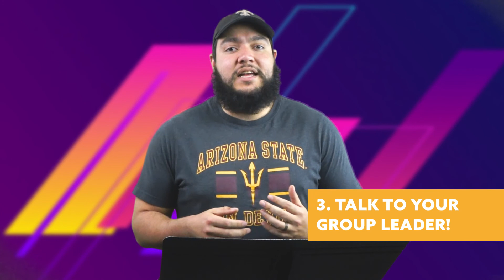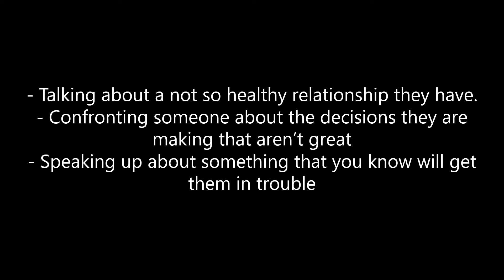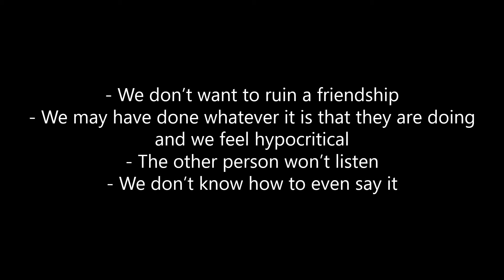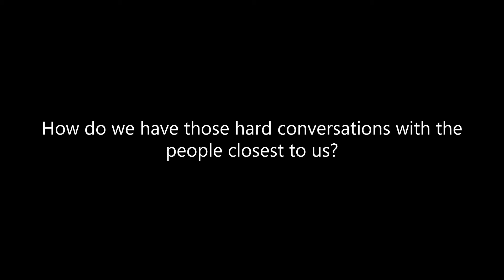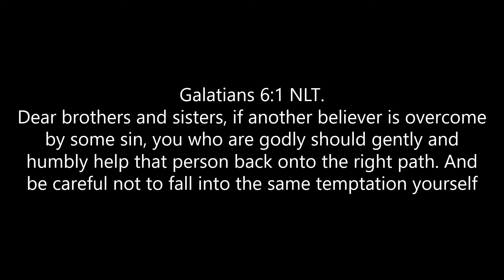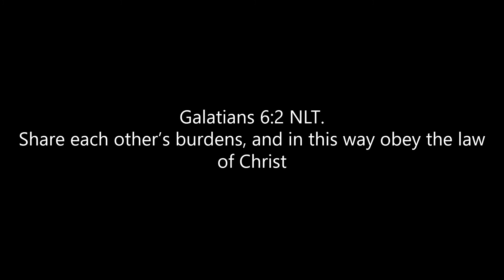LOVE/HATE Week 2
Join us for week 2 of our series! Juan's talking about how we can speak into our friends and family's lives in love.